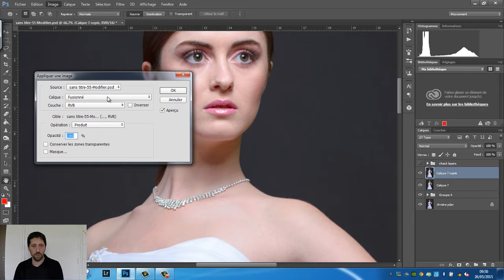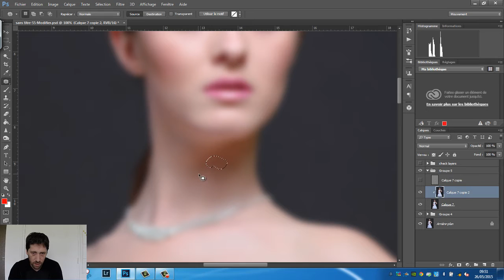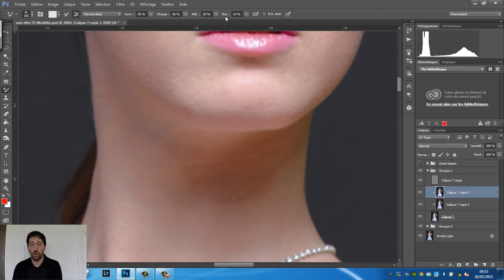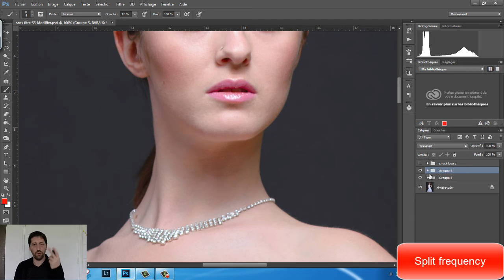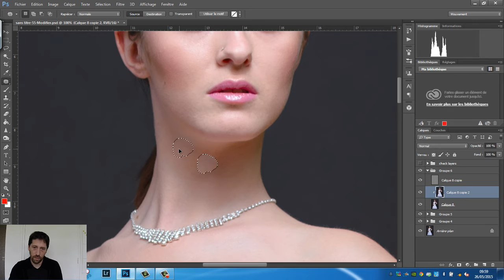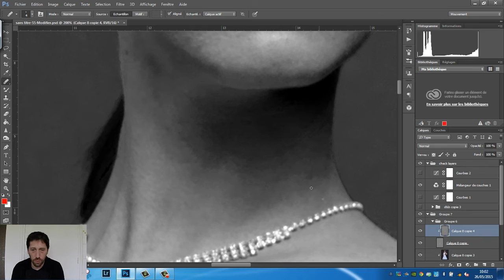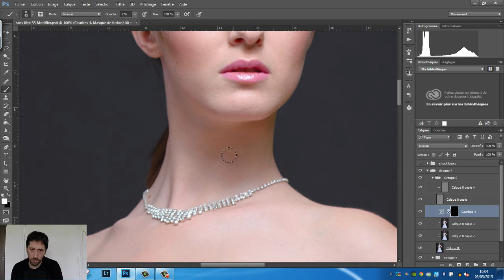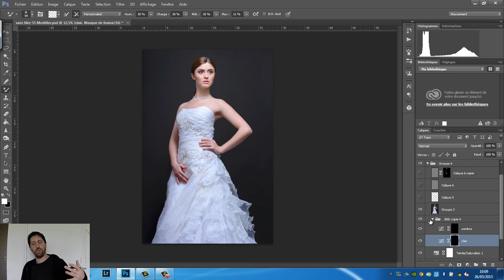Comment enlever une ombre avec photoshop.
► LA DIRECTION D'UN MODÈLE, LA GESTION DE VOS FLASHS.
FAITES DES PHOTOS PLEINES D’ÉMOTIONS !

► LIKE et PARTAGE au maximum si tu apprends des choses

►Ouverture de la formation: VOTRE STUDIO PHOTO
avec en bonus 6 WEBINAIRE et un EBOOK RECAPITULATIF des setup photos de la formation !

► Mes livres favoris :
Normal Magazine
Scott Kelby
Studio Harcourt
Apprendre la photo

► Mon Matériel photo :
Nikon D750
Nikon D600
Sigma 70-200mm
Nikon 50mm 1.8
Nikon 85mm 1.8
Nikon 28mm 2.8
Mon matériel studio :
Déclencheur flash studio
Flash 2X400 joules kit Elinchrom
Flash 2X200 joules Elinchrom
Trépied walimex
Octobox 150cm
Strip-box 2
Snoot Elinchrom

► Qui suis-je ?
J’ai débuté ma vie professionnelle au sein de l’entreprise familial. En 2007, on me décèle une maladie qui ne me laisse que 6 mois à vivre, si l’opération ne s’avère pas concluante. Suite à cet accident, je décide de donner un nouvel élan à ma carrière en me réorientant.
C’est, pour moi, l’heure du départ à la rencontre des terres inconnues.
Je m’envole vers des pays étrangers et y passerai 5 ans. Durant cette période, je découvre la photographie, j’expérimente la prise de vue animalière, avec des loups notamment et commence à toucher à la photo « portrait ».
À mon retour en France, je recherche une formation de photographe, tâche non aisée. J’intègre finalement la formation de Nath Sakura à Montpellier. C’est pour moi le début de l’aventure !
Je suis depuis établi sur Tarbes. Au travers de mes travaux, je cherche à sublimer le corps de la femme, corps que j'étudie au travers de la lumière et pour lequel j'ai développé une fascination artistique au fil des années.

‪#‎vincephoto‬‬‬‬